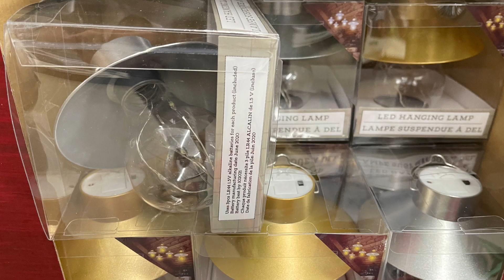Dollar tree haul and second give away!!! #2020 comment 12days, giveaway closed.